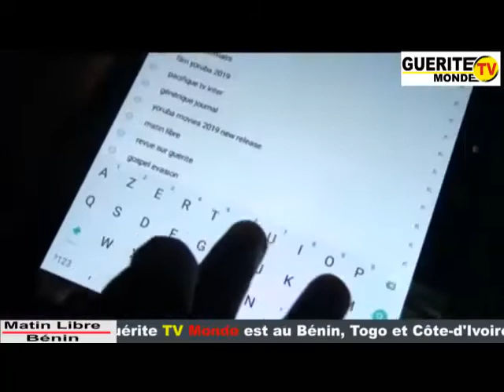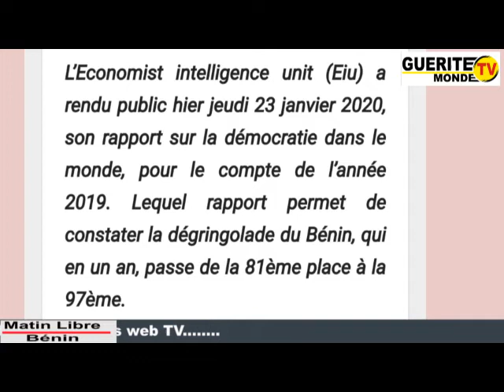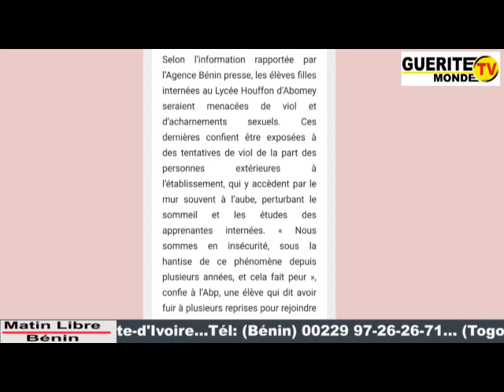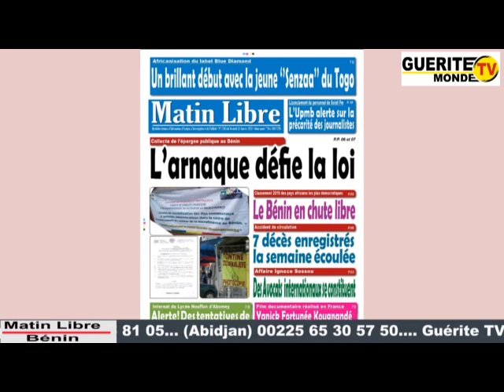CONTENU MATIN LIBRE DE CE 24/01/2020 SUR GTVM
Tout sur le contenu des articles du quotidien Matin Libre de ce vendredi 24 janvier 2020.